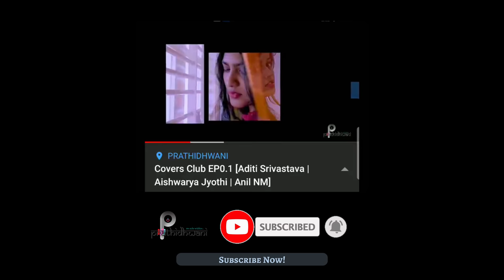New Kannada Movie Mundina Nildana Controversy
Team Mundina Nildana breaking down.. Director Vinay Bharadwaj loosing his temper on actors Praveen tej, Radhika Narayan & Ananya Kashyap

Special thanks to team Mundina Nildana for being so supportive and for doing this fun collaboration.

For more exclusive insights & fun filled conversations about Mundina Nildana listen to our new podcast series SINI DHWANI

Mundina Nildana
Cast: Praveen Tej, Radhika Narayan, Ananya Kashyap, Ajay Raj & Dattanna
Story, Screenplay & Direction: Vinay Bharadwaj
Cinematography: Abhimanyu Sadanandan
Sound Design: Ajay Kumar P B
Original Background Score: Jim Satya
Songs By: Vasuki Vaibhav, Masala Coffee, Jim Sathya, Ananya Bhat & Narayan Sharma and others